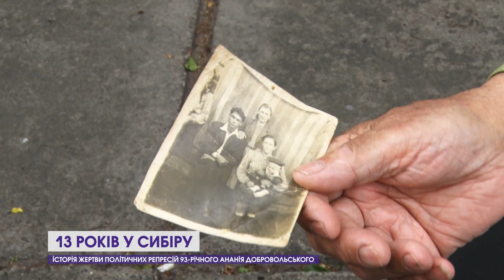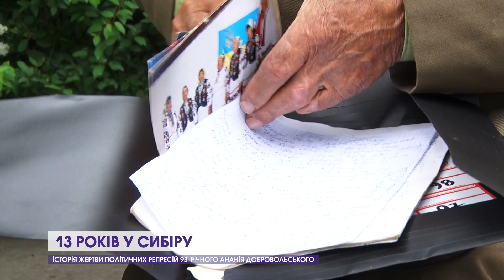«Товариш по парті здав мене совєтам»: історія 93-річного політв'язня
Щороку у третю неділю травня Україна відзначає День пам’яті жертв політичних репресій. Терор, ініціатором якого було керівництво Радянського Союзу, мав на меті знищити політичну, мистецьку та наукову еліту України. Жертвами більшовицького режиму в результаті сфабрикованих звинувачень стали мільйони громадян нашої країни. На щастя, Герою нашого сюжету пощастило вижити. Волинянин Ананій Добровольський пережив заслання у Сибір, куди його відправили за службу в УПА. Непростою історією чоловік поділився із нашою знімальною групою.
12 Канал у телеграмі, усі важливі новини Волині, України і світу.